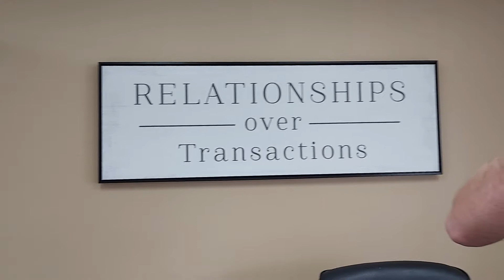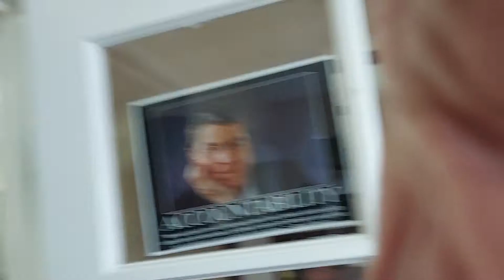Happy Birthday Lisa!!!